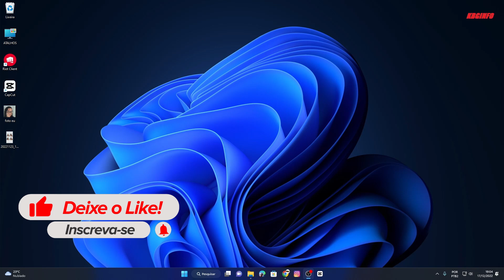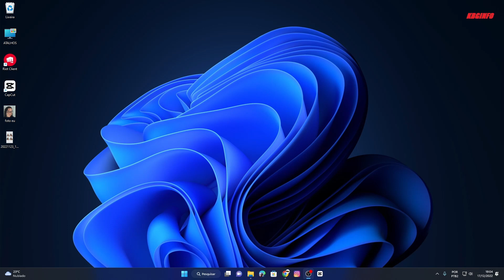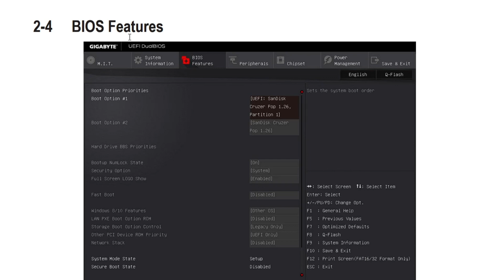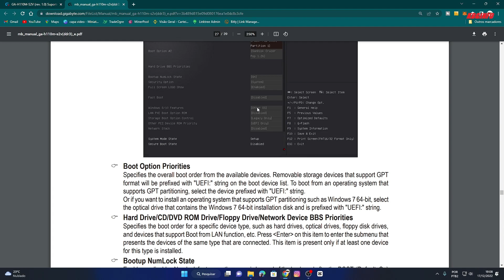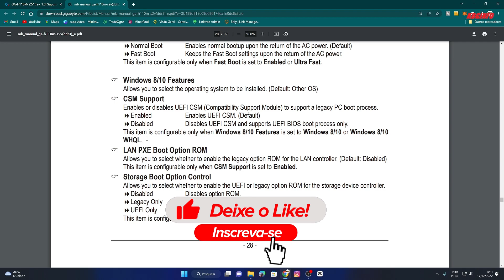SECURE BOOT PLACA GA H110M S2V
Nesse video, eu do uma passada pelo manual, onde fala de como ativar a inicialização segura.
Alguns modelos de placa, esta ativação e diferente e espero que este video te ajude a encontrar o ajuste na sua placa. Obrigado a todos.

Seja Amazon Prime: